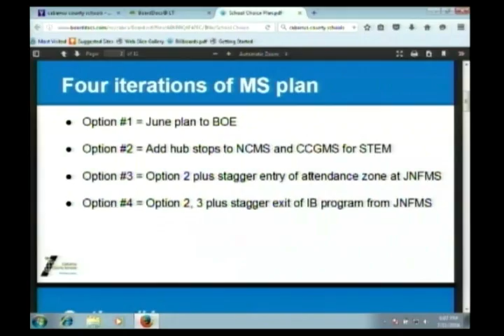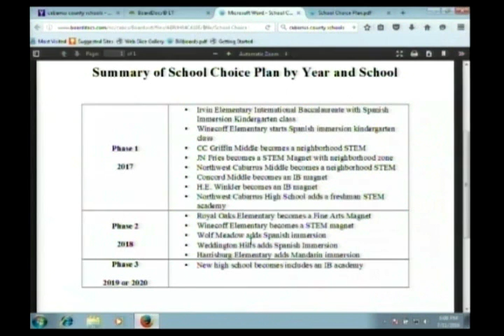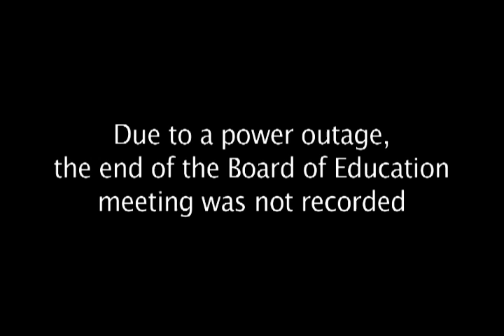Cabarrus County School Board Mtg 07.11.2016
NOTE: Complete meeting was not recorded due to power outage.